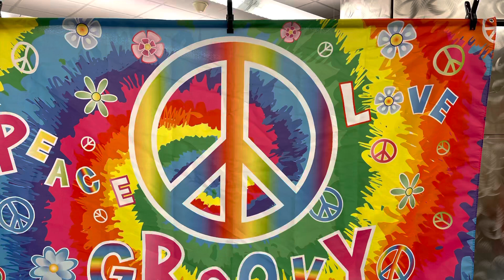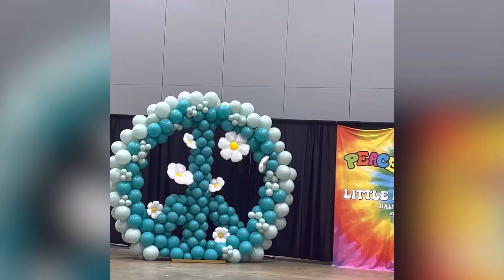2023 Little Rock Marathon - Review